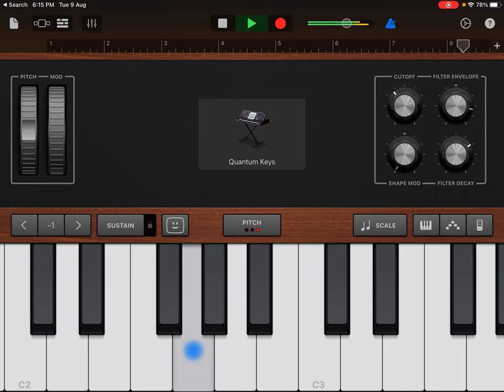How to play - Making Melody in my heart.